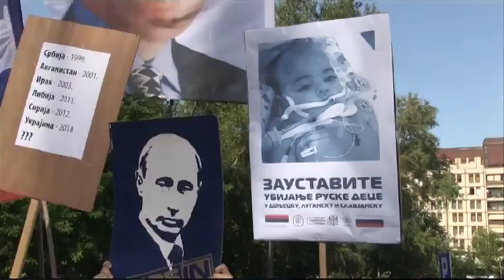Зауставите убијање руске деце у Новорусији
Отаџбински савез СРС--Образ--Наши одржао је испред Представништва Европске уније у Београду протест под називом „Зауставите убијање руске деце у Доњецку, Луганску и Славјанску".

Окупљени су носили српске и руске заставе, натпис Новороссия, мы с тобой (Новорусијо, ми смо са тобом) и слике Владимира Путина и Војислава Шешеља. Њима су се обратили лидер Србског Образа Младен Обрадовић и потпредседници Српске радикалне странке Зоран Красић и Вјерица Радета.

Скупу је присуствовао и водитељ Радомир Почуча, против кога се води поступак због критичких ставова о НВО „Жене у црном".